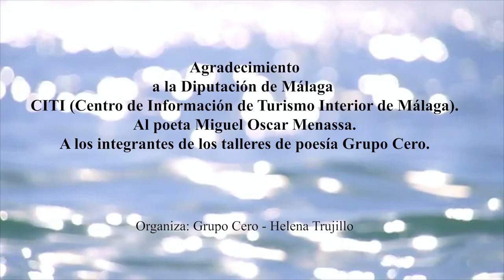Concierto Clémence Loonis en Diputación de Málaga Gira Verano 2018 canta poemas MIGUEL OSCAR MENASSA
Concierto de la cantante hispano-francesa Clémence Loonis interpretando poemas de Miguel Oscar Menassa en Citi Málaga - Diputación de Málaga. Con integrantes de los talleres de poesía Grupo Cero Málaga y Grupo Cero Madrid.
Organiza Helena Trujillo